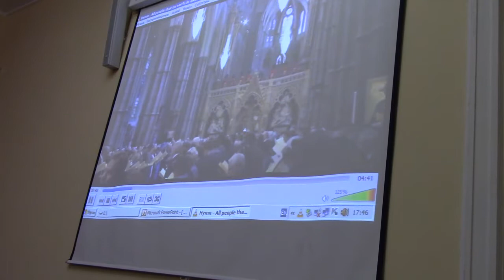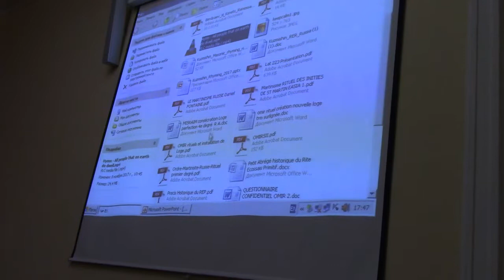Кузьмишин Е.Л. (Москва). Масонский рифмованный ритуальный текст и проблемы адаптации.